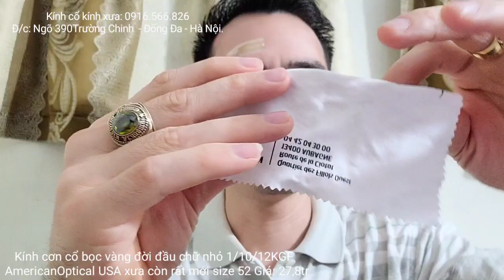Ở ngay đây giá kính cơn cổ bọc vàng đời đầu chữ nhỏ AmericanOptical USA xưa luôn mềm dẻo 0916566826.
Kính American Optical 1/10/12KGF. USA
Ngang kính 13,8cm from chuẩn Châu Á.
Hai bên càng phải khắc đảo chiều American Optical 1/10/12KGF 5.1/2
Cầu trên khắc 1/10/12KGF
Kính đời đầu chữ nhỏ sản xuất trong thập niên 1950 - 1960
Thành vách kính sắc nét, nước vàng sáng ánh gương
Mắt zin còn đẹp.
Tất cả nguyên zin toàn bộ, độ mới 95%.
Do e chụp ảnh bằng điện thoại cùi bắp nên ko được đẹp lắm, ở ngoài bao giờ cũng đẹp hơn trong ảnh.
Giá: 27,8tr
+ SĐT: 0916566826: Viber hoặc Zalo
+ Hình thức mua bán:
+ Bác nào chọn hình thức Ship Cod thì vui lòng đặt cọc 100k.